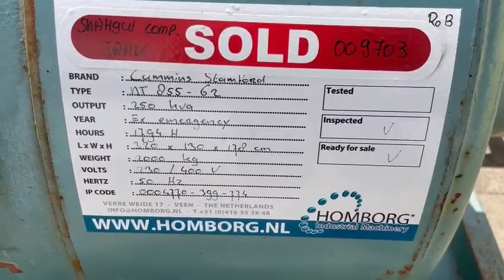Cummins NT 855 G2 Stamford 250 kVA generatorset stocknr 4770